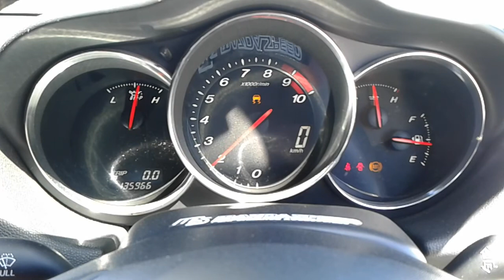DISMANTLING 2006 MAZDA RX8 COUPE 13B ROTARY 6 SPD MAN C4664